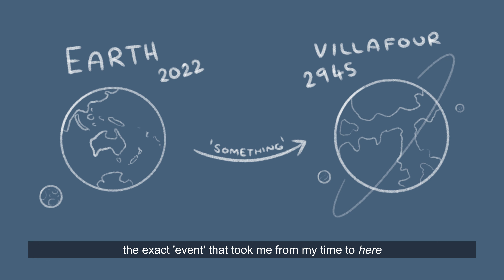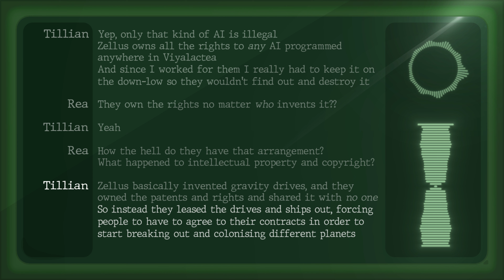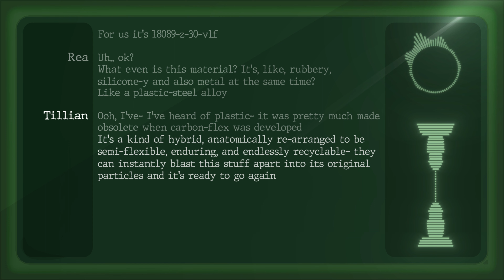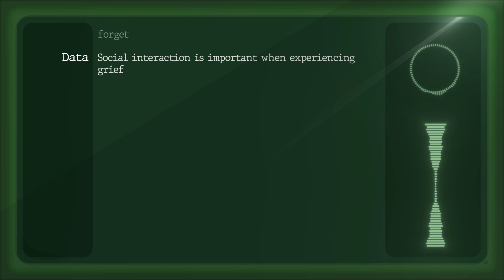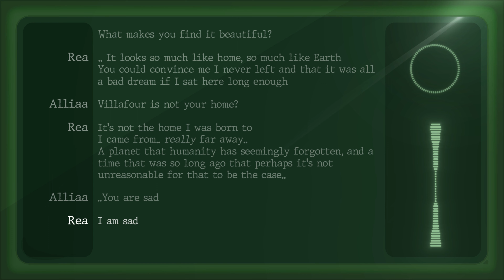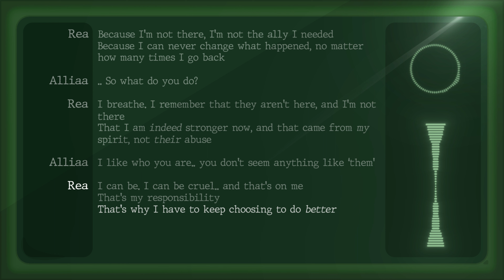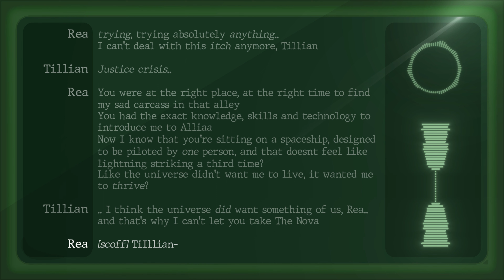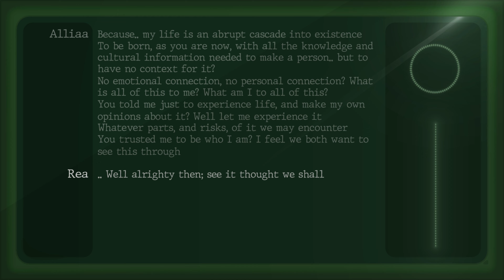FARAWAY - Episode 3 - Prologue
Created by Rio Davies

Sound effects used under creative commons and attribution license can be found